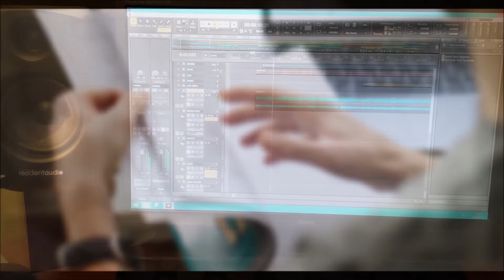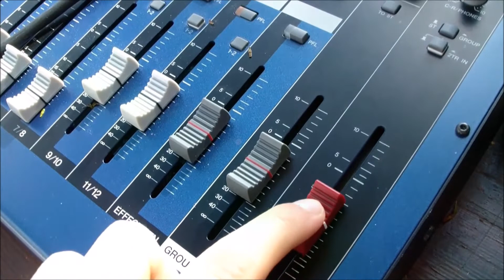Paweł Bączkowski Allelujah HRec Studio 2022 (L.Cohen Cover)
Piosenka Allelujah mowi o nieszcześliwej miłości i nieszczęśliwym związku.O kobiecie która odebrała mężczyźnie siły twórcze,siły witalne przez co stracił wiarę i sens życia.Jednak mimo tego chce ostatkami sił  zaśpiewać Panu Bogu najświętsze albo nieczyste Alleluja.Obojętnie jak się duchowo czujemy ON nas zawsze przyjmie.
Leonard Cohen cover